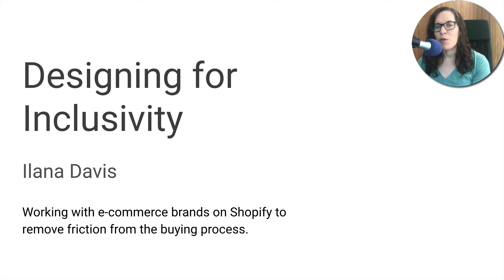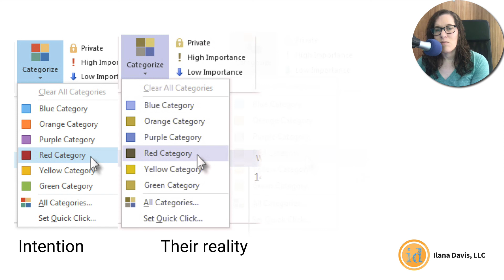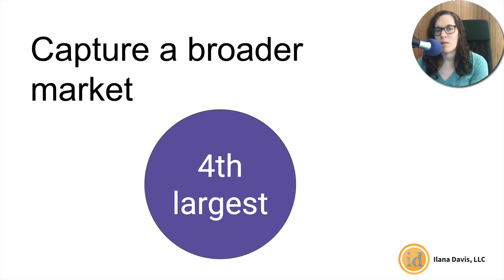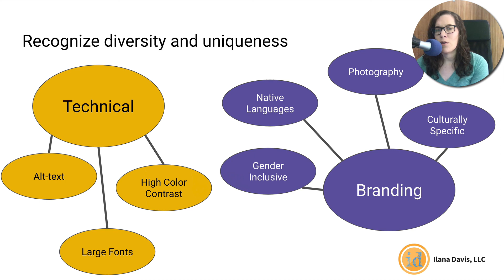Designing for Inclusivity - Hotjar lightning talk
Are you ignoring revenue? Our instinct is to design e-commerce stores for customers that act and behave as we do. Yet you could be losing revenue by ignoring inclusive designs. Shopify Superhero, Ilana Davis, will show how designing for inclusivity is easy with small changes to your Shopify store that will directly impact conversions and don’t cost a lot of money.

Don’t redesign your e-commerce website, rescue it
Remove friction for your customers and increase sales for you, with a little help from your Shopify & Squarespace Superhero 🦸🏻‍♀️

Mild-mannered designer by day…

As a Shopify Partner, I work almost exclusively on Shopify as well as Squarespace platforms.